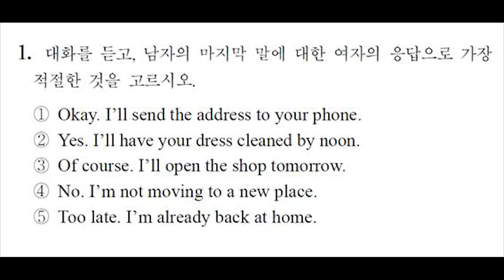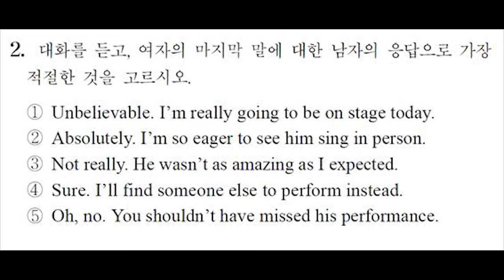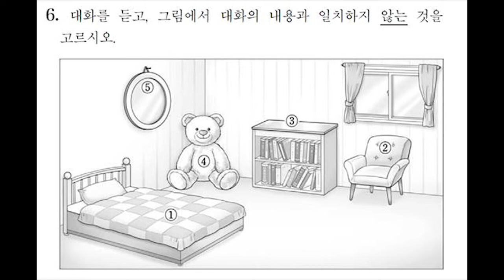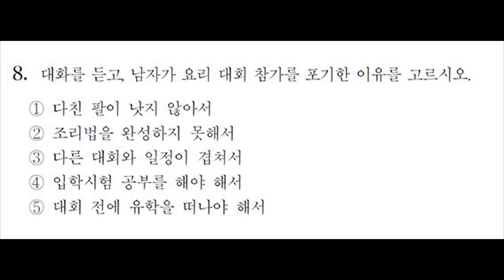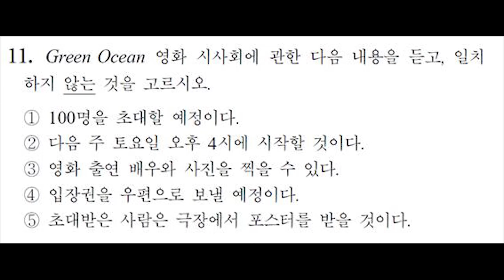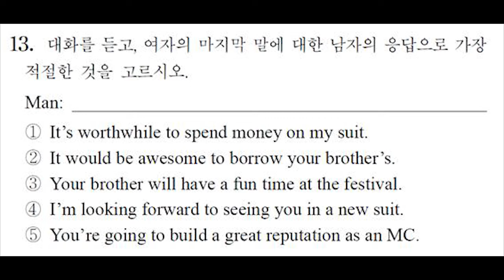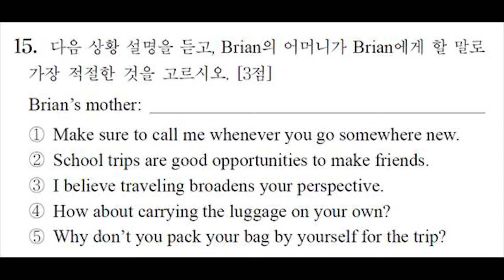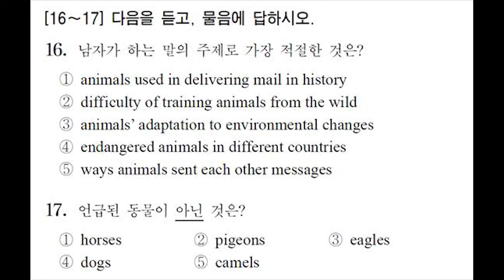2020학년도 수능기출 영어듣기평가 2019년11월14일시행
2020학년도 수능기출 영어듣기평가 2019년11월14일시행 정답 및 대본 =